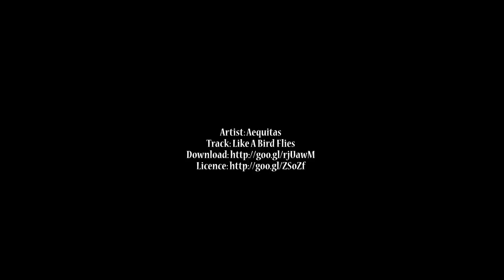Sun Peaks Heli Trip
This is not a real heli trip but I did get some aerial footage during a trip to Sun peaks in British Columbia. Filmed with a DJI Phantom 2 w/ Zenmuse H3-2D gimbal and GoPro H3 Black.

I did not create the music. Links to the artist and license for use.
Artist: Aequitas
Track: Like A Bird Flies
Note: If the licence is different to the licence shown at the download link, then the licence HERE applies, as an arrangement with the artist has been made to distribute music through AudioPad.